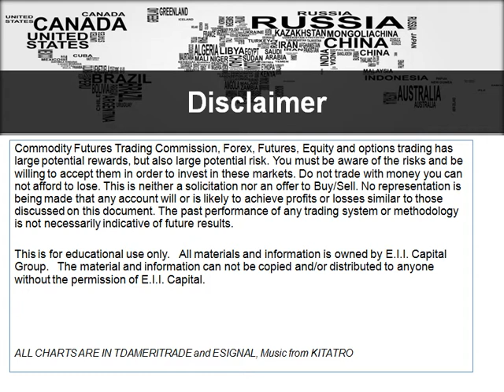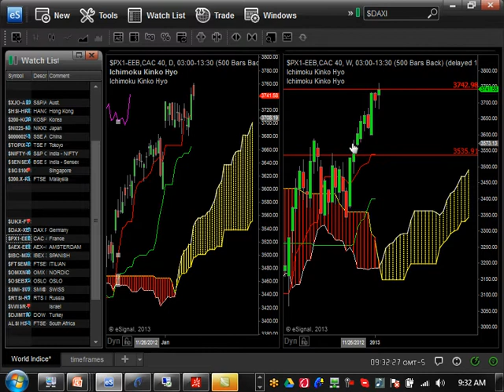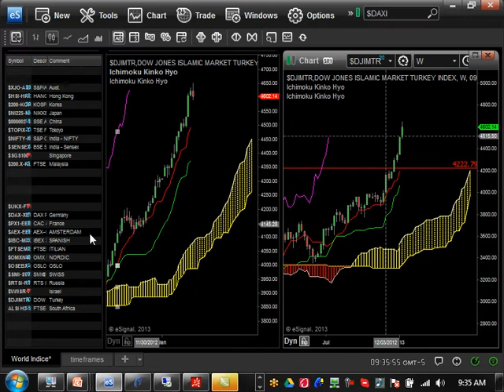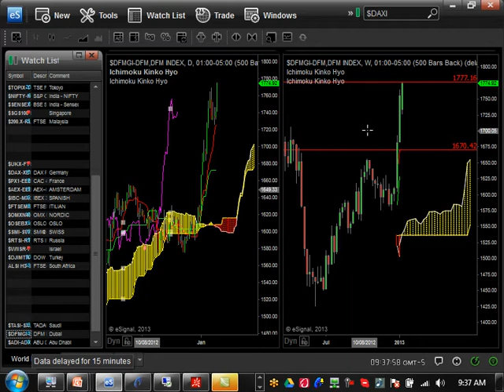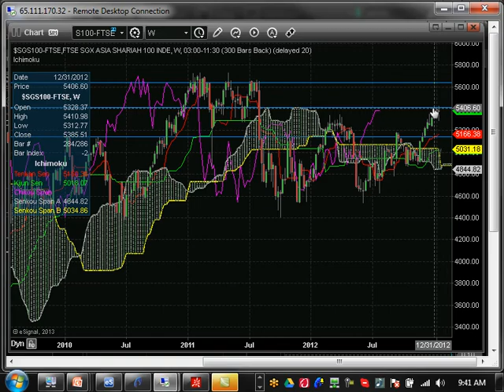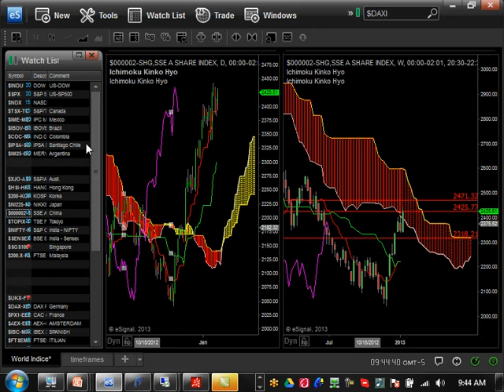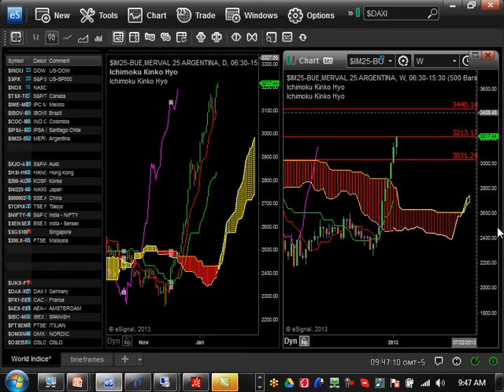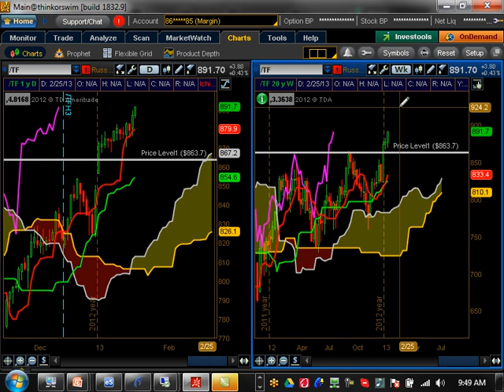Weekly Ichimoku Global Stock Market Technical Analysis: Check out South Africa!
Ichimoku Weekly Technical analysis for the Global Stock Market. We analyze various Dow, S&P500, Nasdaq, FTSE, SENSEX, etc. to determine what the sentiment for the market is as well as checking to see if a trend is occurring. If you are a day trader, swing trader, long term trader, etc, watch this video! A lot of commodity futures are bullish trending right now. Watch to see which ones and if they are ready to enter. Come and check out multi time frame Email alerts for free. Risk Disclaimer Futures and forex trading contains substantial risk and is not for every investor. An investor could
future results.